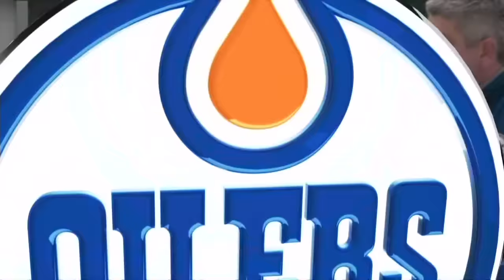Global News (Oilers/Islanders) February 28, 2016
The Oilers take on the Islanders a few weeks after their 8-1 loss to them and beat them in the 3rd, but not without their share of injuries.